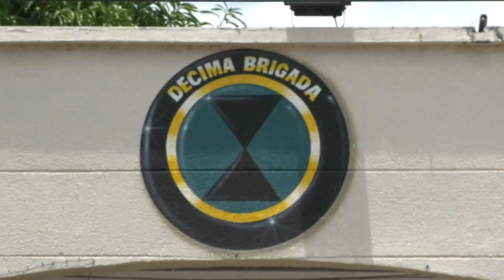FALLECE SOLDADO VALLENATO EN OPERACIONES MILITARES CONTRA EL ‘CLAN DEL GOLFO’ EN CÓRDOBA